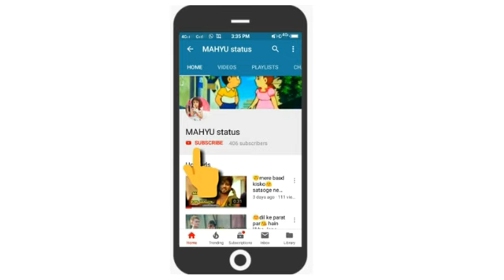😍mujhe hath😘 utha kar dua 💘do new whatsapp status 😍